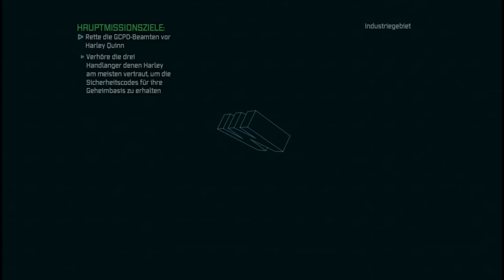Let's Play Batman Arkham City Harley Quinn's Revenge Deutsch Gameplay German #3 Batman in der Falle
Let's Play Batman Arkham City Harley Quinn's Revenge Deutsch German Part 1
Batman Arkham Knight Deutsch kaufen

Batman: Arkham City baut auf der dichten Atmosphäre seines Vorgängers auf und schickt die Spieler nach Arkham City – ins neue Hochsicherheits-"Zuhause" für Gotham Citys Rabauken, Gangster und kriminelle Superhirne. Die Geschichte dieser heiß ersehnten Fortsetzung spielt innerhalb der schwer befestigten Mauern eines sich im Herzen von Gotham City ausbreitenden Bezirks und sorgt mit neuen Kultcharakteren und mörderischen Schurken aus dem Batman-Universum sowie zahlreichen neuen und verbesserten Gameplay-Funktionen für ein ultimatives Spielerlebnis in der Rolle des Dunklen Ritters.

Werde zum Dunklen Ritter
Batman: Arkham City liefert auf allen Ebenen eine authentische Batman-Umsetzung mit zukunftsweisendem, fesselndem Gameplay: knallharte Straßenschlägereien, spannende Schleichmanöver, facettenreiche Forensik-Ermittlungen, epische Aufeinandertreffen mit Superschurken und unerwartete Einblicke in Batmans gequälte Psyche.

FreeFlow-Kampfsystem - Arkhams Schurken gehen koordiniert vor und stürmen aus allen Richtungen mit schweren Waffen und verbesserter KI auf Batman ein. Doch der Dunkle Ritter erwartet seine Gegner diesmal mit doppelt so vielen Angriffen, Kontern und Takedowns.
Neue Gadgets - Batman ist nicht nur mit neuen Gadgets wie z.B. dem Kryptografischen Sequenzer V2 oder Rauchbomben ausgerüstet – auch die bereits bekannten Gadgets verfügen jetzt über neue Funktionen, die das das Trickarsenal des Dunklen Ritters noch weiter ausbauen, ohne das Gewicht des Bat-Gürtels zu erhöhen.
Neue Story - der fünffache Emmy-Preisträger Paul Dini greift erneut zur Feder und entführt die Spieler in Batman: Arkham City mit einer brandneuen Geschichte in die dunkelsten Abgründe Gothams.
Neues Arkham - nachdem die Arkham-Anstalt und das Blackgate-Gefängnis geschlossen wurden, hat Bürgermeister Quincy Sharp befohlen, alle Insassen nach Arkham City zu verlegen. Das neue Super- Gefängnis ist fünfmal größer als Arkham Island und überzeugt mit abwechslungsreichen Industriegebieten, Kultschauplätzen und Gotham-Sehenswürdigkeiten.
Enorme Charakter-Vielfalt - die Spieler begegnen zahlreichen Protagonisten aus dem Batman-Universum, darunter Catwoman, Two-Face, Harley Quinn, Hugo Strange, Victor Zsasz, Calendar Man, The Joker, The Riddler und andere bekannte Charaktere.
Batman: Arkham City basiert auf der Batman-Lizenz von DC Comics.